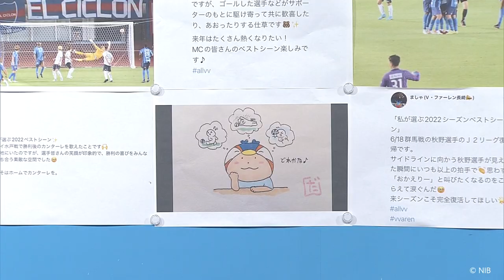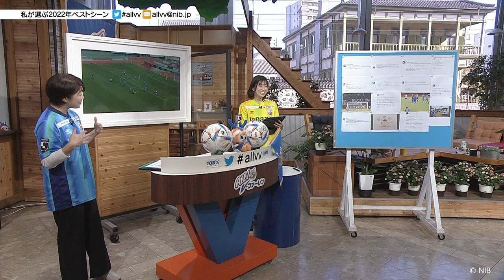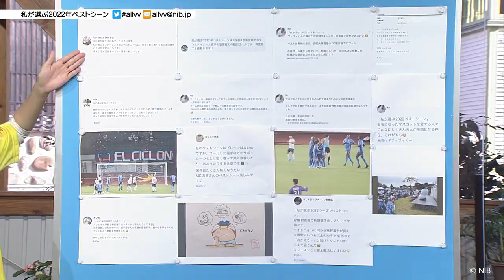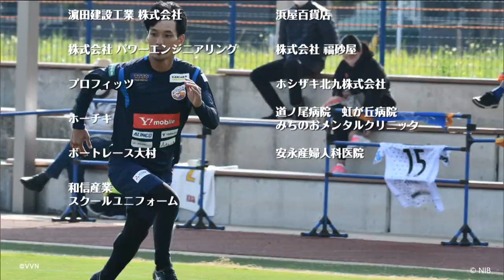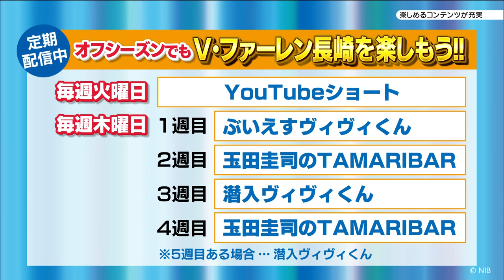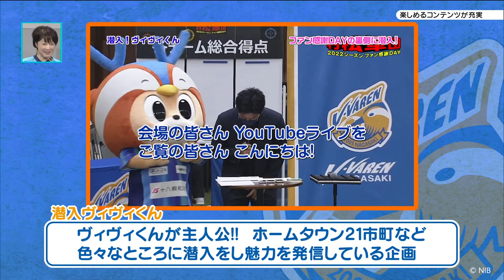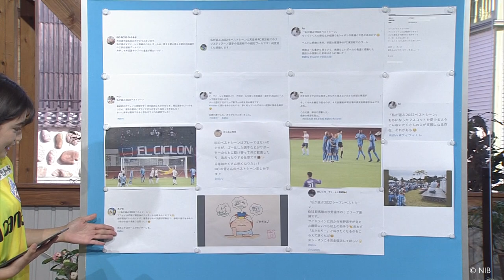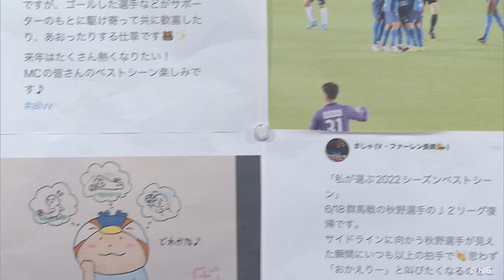ALL!V・ファーレン(2022年月11月5日OA)